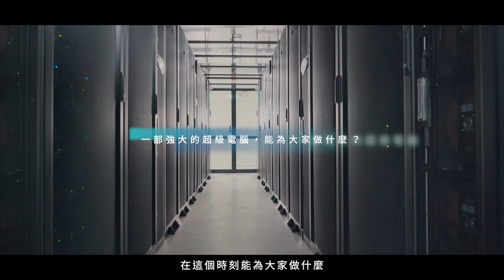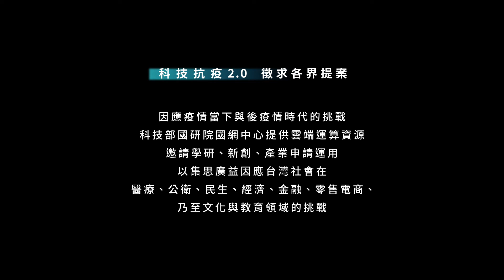國研院國網中心 科技抗疫2.0 徵求各界提案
因應疫情當下雨後疫情時代的挑戰，科技部國研院國網中心提供雲端運算資源，邀請學研、新創、產業申請運用，以集思廣益因應臺灣社會在醫療、公衛、民生、經濟、金融、零售電商乃至文化與教育領域的挑戰。台灣杉三號也提前啟用，投入抗疫。